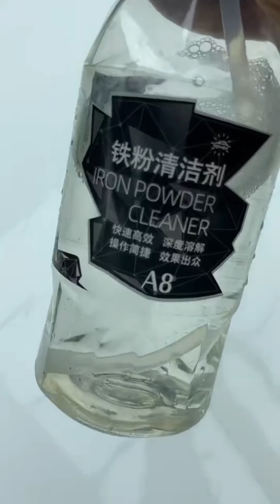Car Cleaning! Best way to clean a white car using spray, brush and cloth! must watch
This video contains the most part of car cleaning